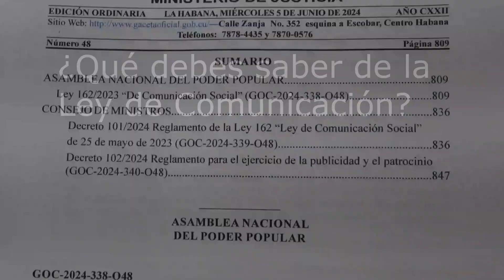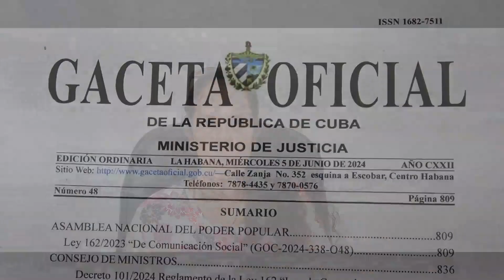Ley de Comunicación. Cap 17: ¿Qué define el ámbito mediático?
Definiciones que son muy importantes para dominar el resto del contenido de la Ley de Comunicación.